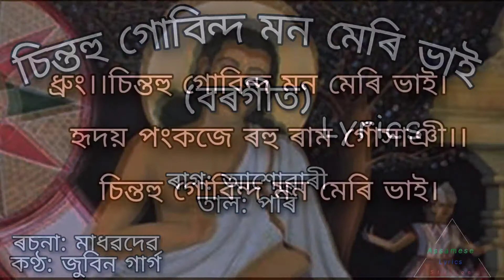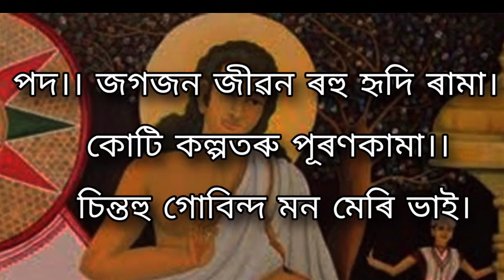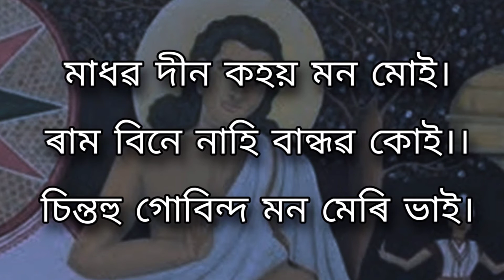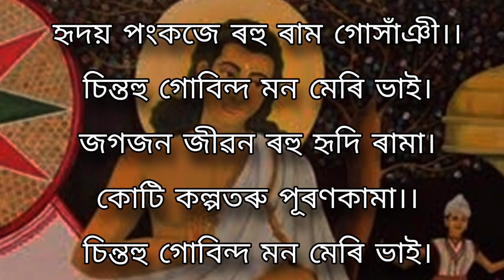Chintahu Gobinda Borgeet||চিন্তহু গোবিন্দ বৰগীত||Zubeen Garg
BORGEET "CHINTAHU GUBINDA".

Borgeet: Chintahu gubinda
writter: Madhabdev
Voice: Zubeen Garg